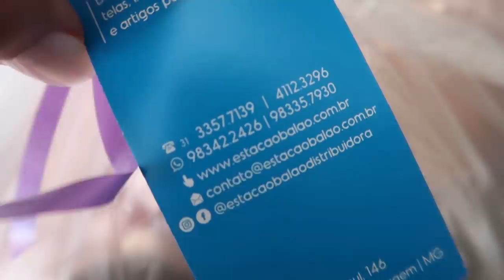VLOGMAS18 | ANIVERSÁRIO DA MELANIE NO BRASIL | Vamos mudar o nome da bebê? | Visitei o meu avô!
Oi! O que vocês acharam da pequena festa que nós fizemos para a Melanie aqui no Brasil? Eu estou apaixonada nos balões, e nesse momento mais do que especial ao lado da família!